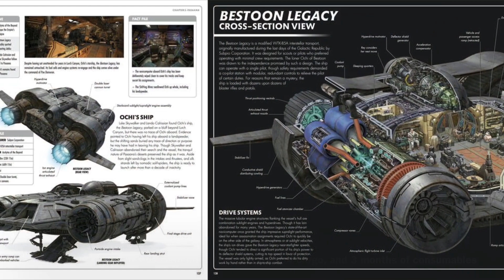The Bestoon Legacy | thanks for 600 subs!